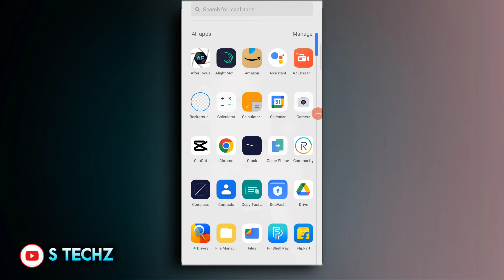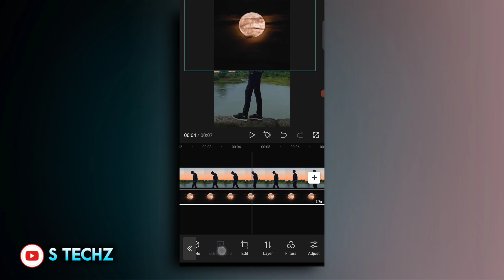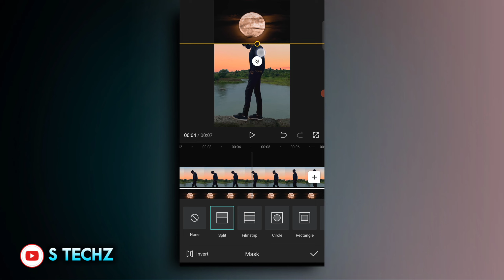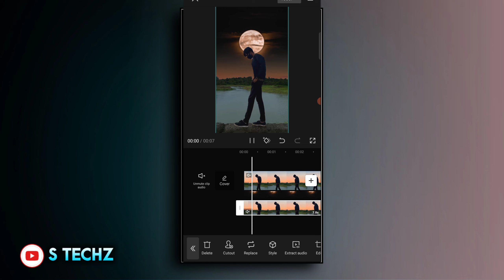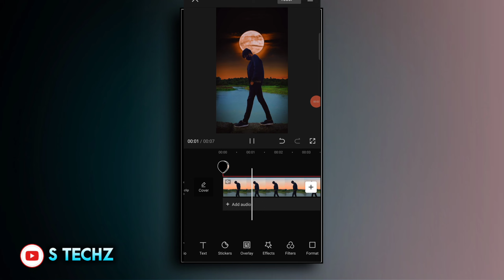HOW TO PERFECT CHROMA IN CAPCUT | MOON VIDEO EDITING | SKY CHANGE TRENDING REELS VIDEO EDITING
• TITLE ;- HOW TO PERFECT CHROMA IN CAPCUT | MOON VIDEO EDITING | SKY CHANGE TRENDING REELS VIDEO EDITING

• Heyyy Guys So Aaj Ke Iss Video me maine Aapko Bataya Hai Ki Kaise Aap Sky Colour Change Wala Reels Video Bana Sakte Ho Or BACKGROUND Me Perfectly Crome Kaise Kar Sakte Ho Capcut App Se , So Video Ko End Tak Dekhna Thankuhhh 🙌❤️✨. !

🌒📸 YOUR SEARCHES 🔎 :-

 1. trending reels video editing
2. Capcut Tutorial video editing
3. chand video editing
4. instagram trending reels editing
5. instagram new trending video editing
6. instagram reels trending video editing 2023
7. moon reels video editing  in capcut
8. Moon video editing
9. instagram Aesthetic Reels Video Editing
10. Make Perfect Aesthetic Reels Video
11. trending moon reels editing
12. How to change SKY Colour In Capcut
14. how to edit moon png video editing
15. moon png video editing
16. Perfect Chroma Video Editing
17. moon reels editing
18. instagram trending moon reels
19. Capcut Tutorial
20. trending reels video editing
21. How to Perfectly Chrome key in Capcut Tutorial
22. How to change background in Capcut
23. Asthetic background Trending Reels Video Editing
24. Aesthetic Reels Video Editing Tutorial 2023
25. Capcut Chrome Video Editing
26. Chrome Background remove problem fix
27. Chrome key problem solved
28. Perfect Chroma key in Capcut

Best chroma key in Capcut
How to perfect Chroma key in Capcut
How to add aesthetic background
moon reels editing
monn video editing
Aesthetic background reels editing
trending moon reels editing
moon png reels editing
moon + birds reels editing
New trending Reels Tutorial
Sky background change kaise kare
moon wali video kaise banaye
trending moon wali video kaise banaye
moon reels editing tutorial
Chroma key problem solved New Trick
Chroma key Background change problem Solve
moon reels video kaise banaye
moon reels video Editing
Sky colour Change Reels Video Editing
moon reels video editing tutorial
trending sky reels editing
Chroma key problem solved
Chroma key Background change problem
trending aesthetic reels editing
aesthetic songs
aesthetic videos
aesthetic video editing
aesthetic video
Chroma key Perfect background change
Sunset background aesthetic reels Video Tutorial
Chroma key problem fix
Capcut Tutorial
Sunset background aesthetic reels editing
_teshuwrites reels
suraj.9X reels editing
Sohilll.lly reels editing